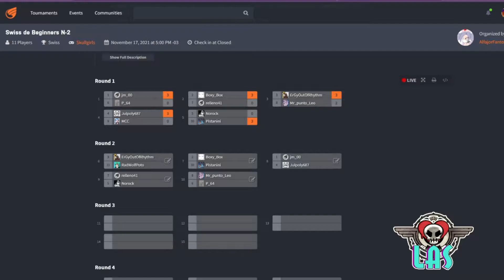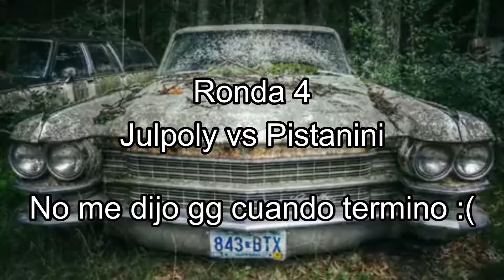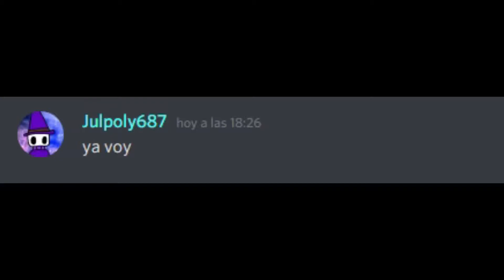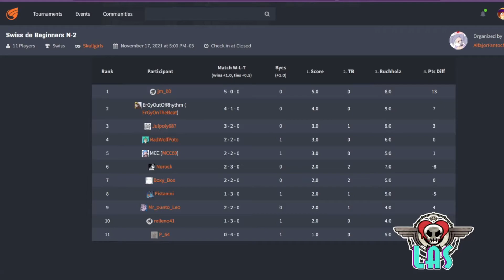Participe En Un Torneo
Gracias a Skullgirls latam por dejarme jugar en el torneo